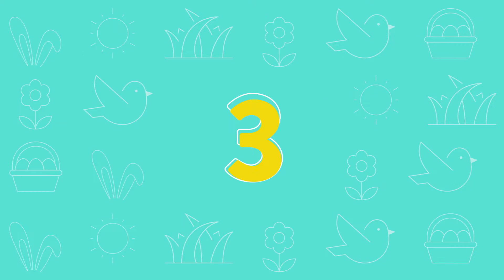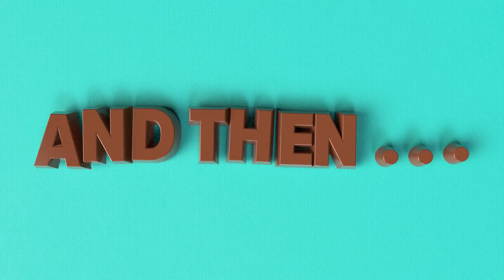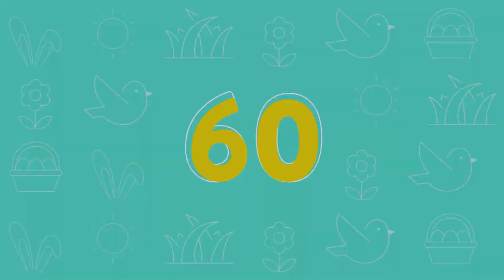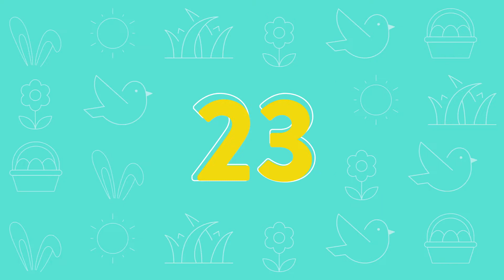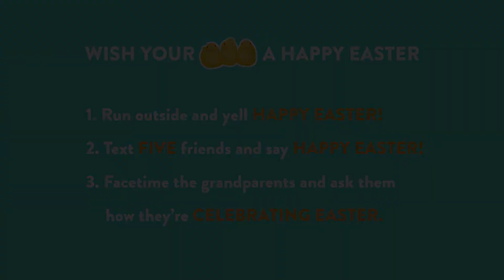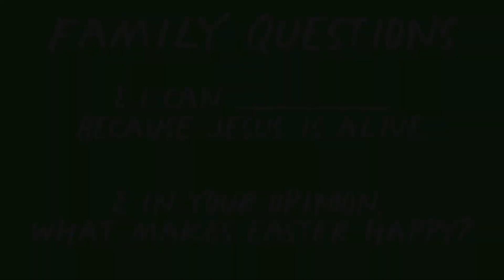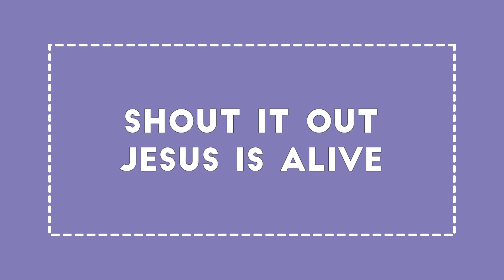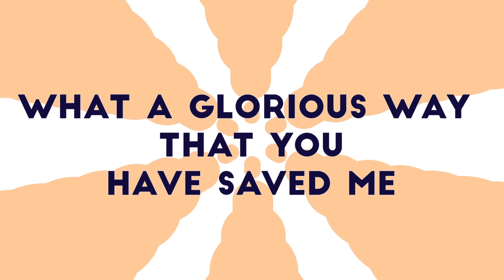Easter Jam 2020 Safeharbor Christian Church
An Easter presentation designed for the whole family. Presented by Safeharbor Christian Church, Sanford, FL.